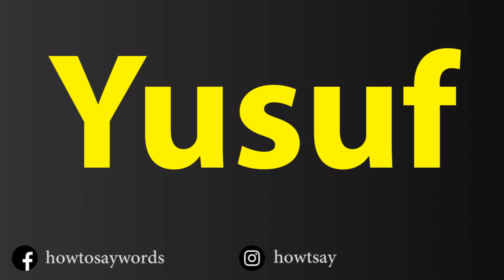How To Pronounce Yusuf